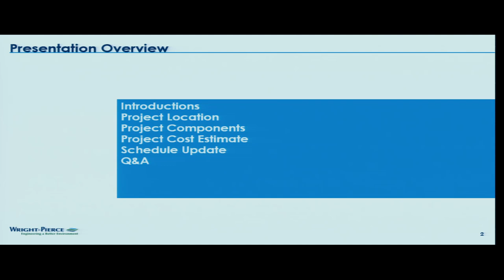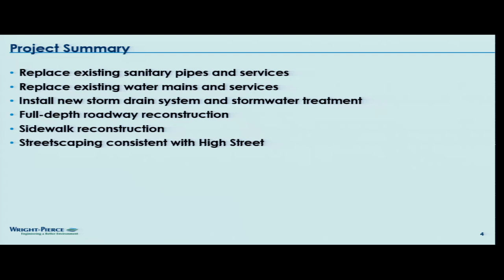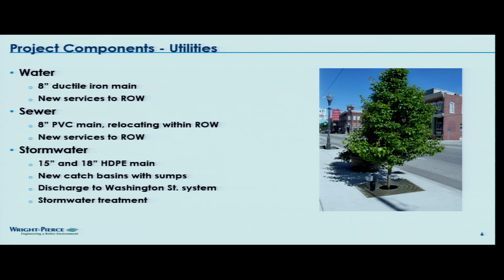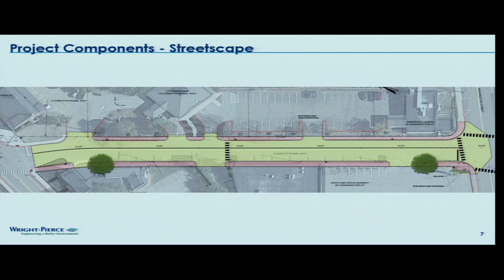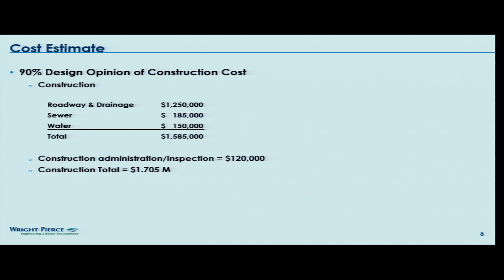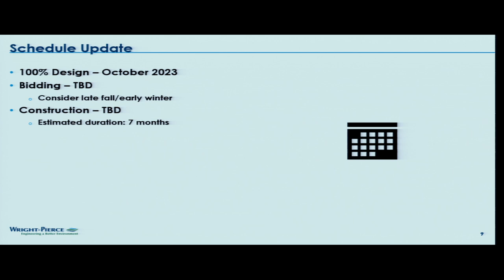City Council October 9, 2023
Meeting of the Somersworth, NH City Council in Council Chambers at City Hall on October 9, 2023